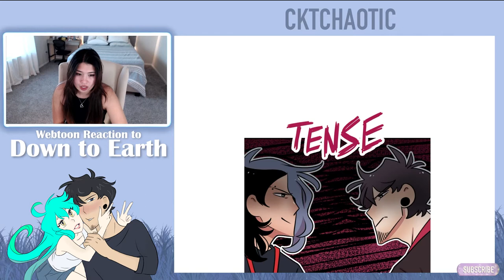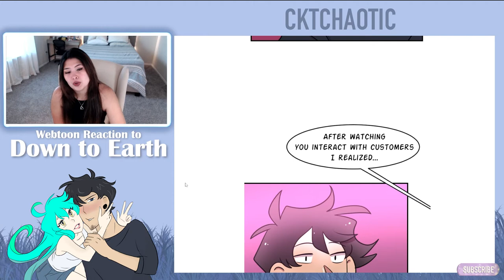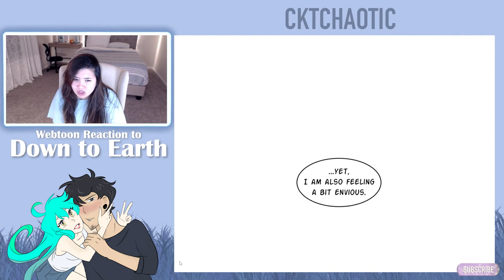Down to Earth - Episode 43-45 - Romance Webtoon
Intro - 0:00
Episode 43 - 0:19
Episode 44 - 4:32
Episode 45 - 8:49
Ending Credit - 12:49

I upload "Down to Earth" reactions every Wednesday at 10 AM CST until Down to Earth is concluded or until I run out of episodes while the writer is on HIATUS.